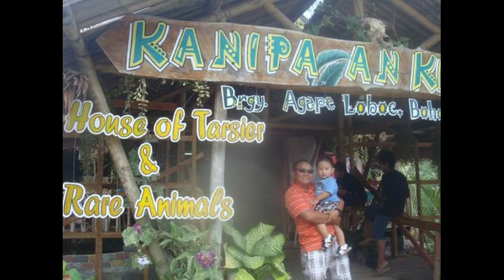DADA AND ANDRE ADVENTURES I HARRY CARDENIO